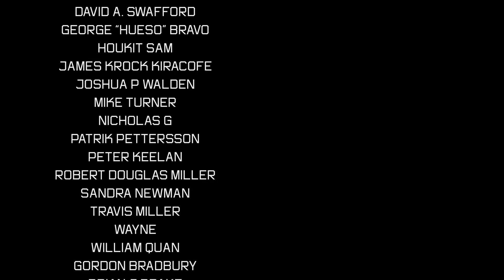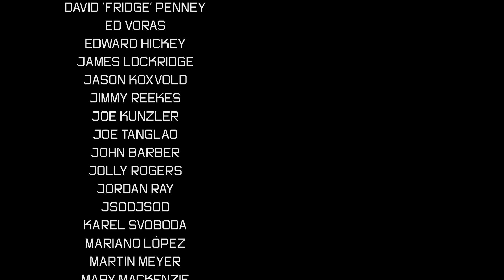082 - MiG-21 Fishbed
The MiG-21 Fishbed. There may be no more recognizable, mass produced, widely proliferated, iconic, enduring fighter jet in existence or throughout  history. With more than 11,500 produced and at one time operational in 60 countries on four continents, incredibly this 65-year-old fighter is still in widespread use today.

On this episode, retired Indian Air Force Air Commodore Suren “Bundal” Tyagi joins us to discuss legendary aircraft—not just the numbers but how effective it was, what it was like and how the pilots who flew it enjoyed the MiG-21. And he would know, having amassed over 4,000 flight hours and several combat missions in the Fishbed.

Returning as guest co-host to help explain the MiG-21 is episode 60 guest and former squadron mate with Bundal, Harsih Masand, who helps answer listener questions about the stinger on the back of Flanker aircraft, whether the future of air warfare will be ultra-long range or within visual range, and whether an AC-130s operate from unprepared airfields.

Episode announcements by Clint Bell / music by Jaime Lopez. This episode was produced by our friends at The Muscle Car Place Podcast Network.